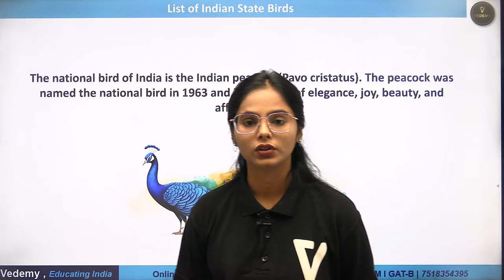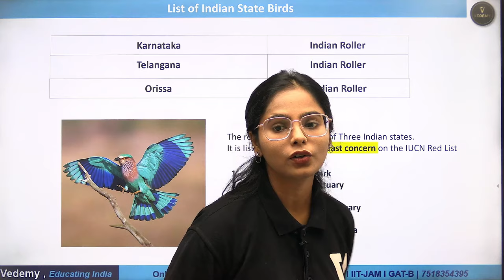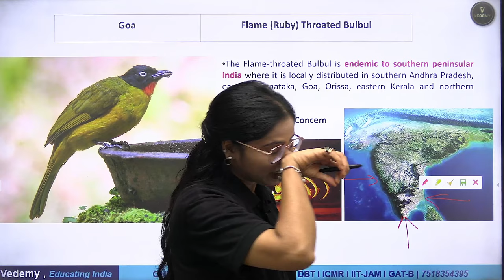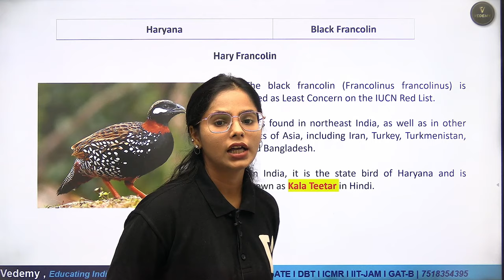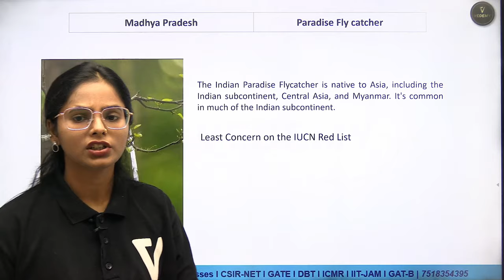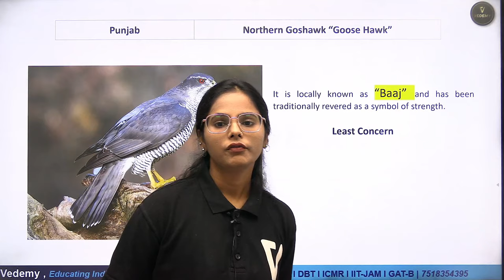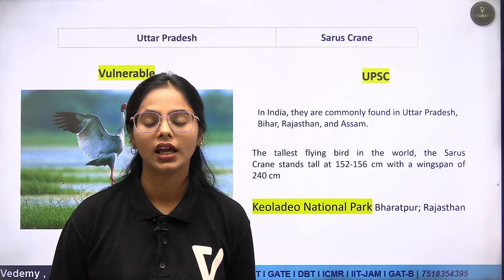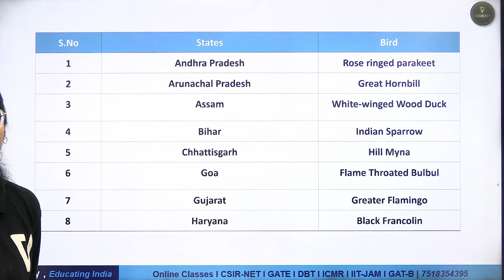Indian State Birds | Indian Sub-Continent | Unit 9 | With PYQs | Dr. Manisha Verma